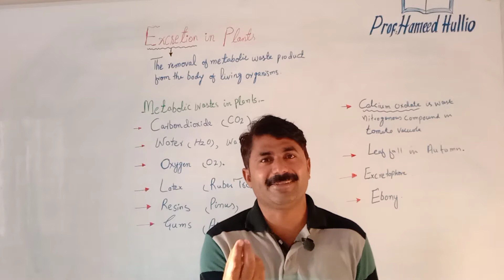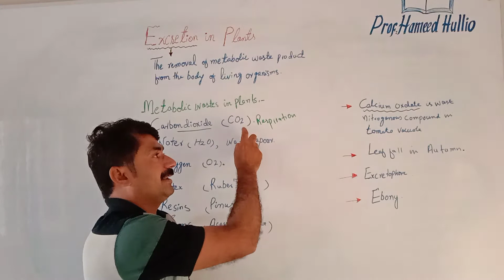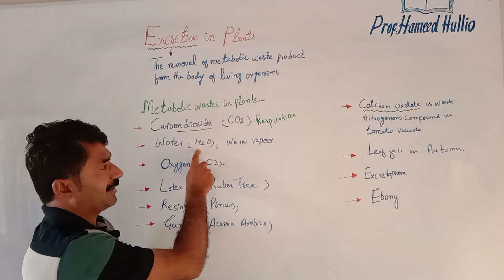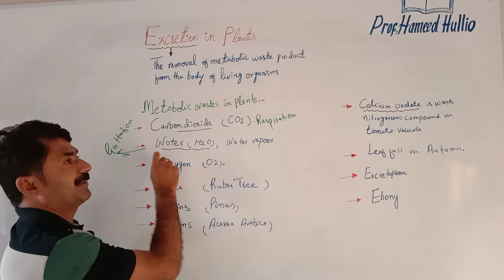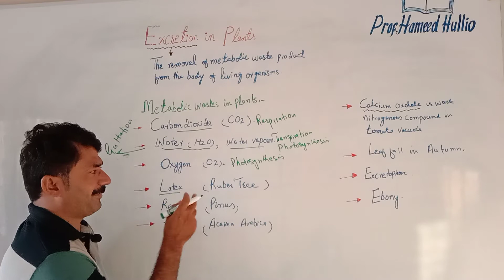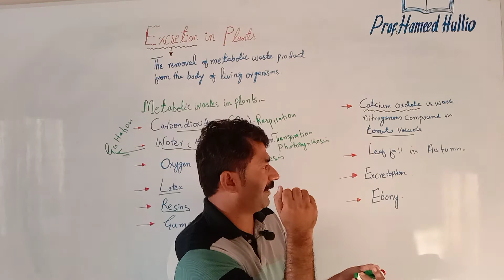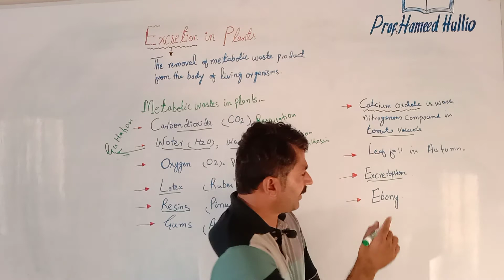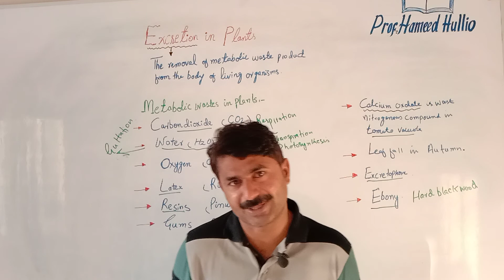Excretion in plants, carbon dioxide, oxygen, water, latex resins , gums، calcium oxalate, ..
Excretion in Plants in Sindhi
Metabolic wastes in plants
Carbon dioxide
Water
Oxygen
Latex
Resins
Gums
Calcium oxalate in tomato vacuole
Leaf fall (senescence)
Excretophore
Ebony